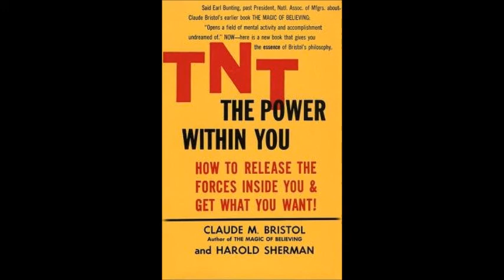Chapter 9: Decide What You Want - "TNT" by Claude Bristol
Chapter 9: Decide What You Want

Taken from "TNT: The Power Within You" by Claude Bristol, author of The Magic of Believing.

Narrated by Arthur Hamlin